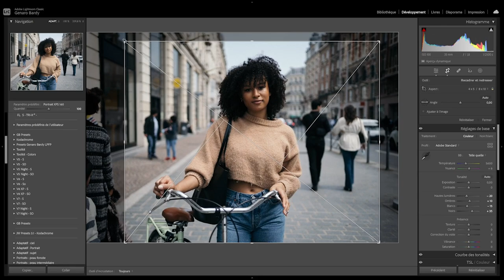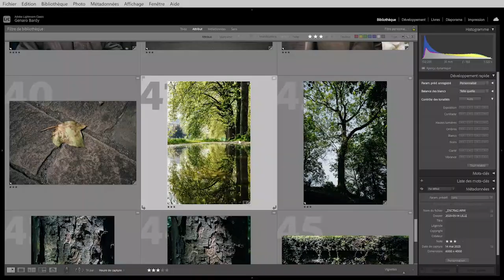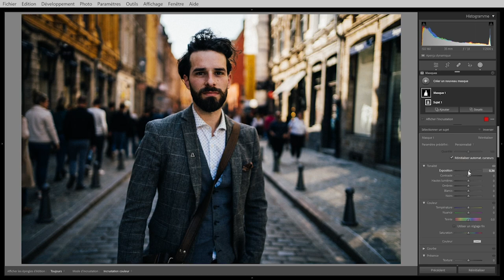3 habitudes qui ont révolutionné ma photographie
En éditant les photos prises à Lille, j'ai été amené à comparer avec mes premières photos dans les rues de Paris il y a 10 ans. Découvrez comment mon approche a évolué avec le temps.

Je partage avec vous les habitudes clés qui ont profondément transformé ma pratique de la photographier : l'identification des déclencheurs visuels, le travail d'une scène et la mise en place d'une distance émotionnelle avec mes photos. Découvrez comment ces principes peuvent également transformer votre propre pratique.

Téléchargez l'ebook
9 Techniques de Composition pour la Photo de rue :

Le livre
VA, Lettre à un.e jeune photographe :